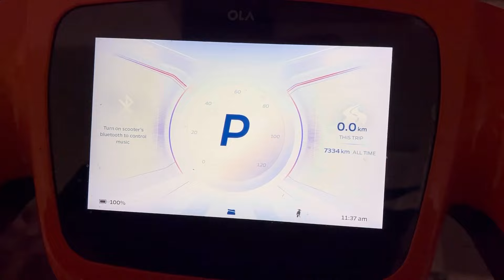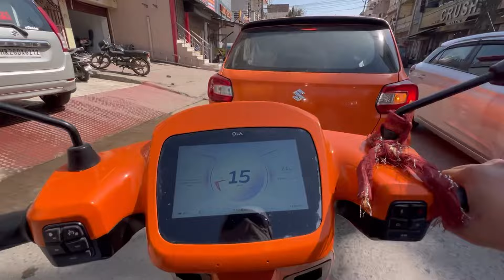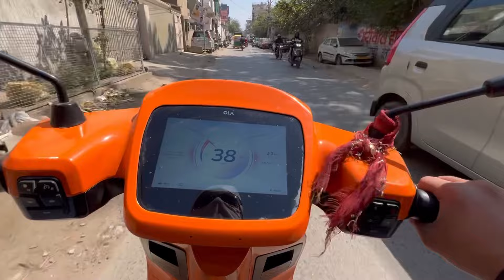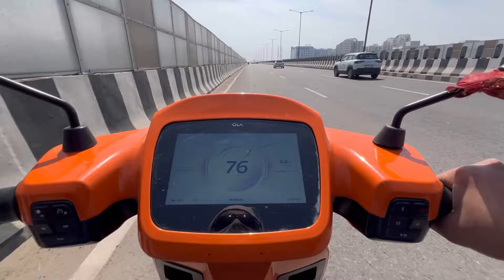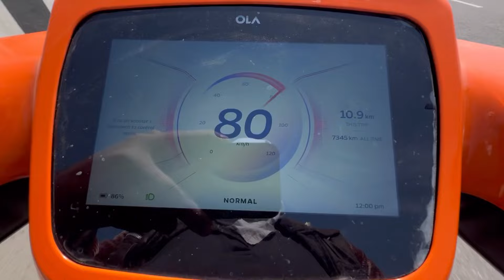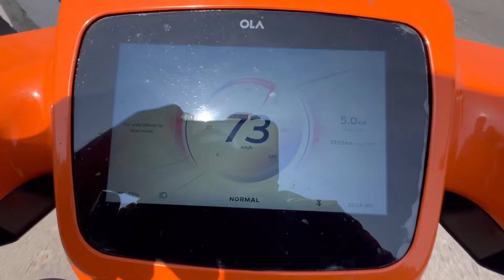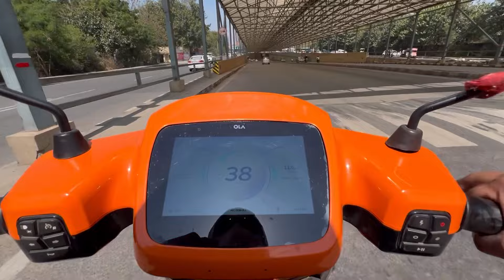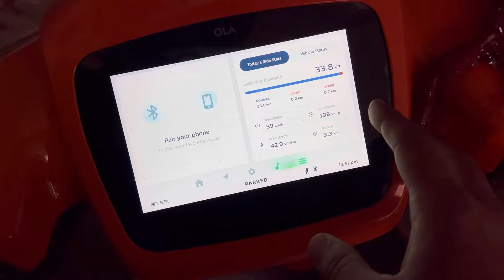At 106 Kmph Speed😳OLA S1 PRO Range Test👍🏻| Kitna Range deti hai OLA at High Speed | Jainish Dagar